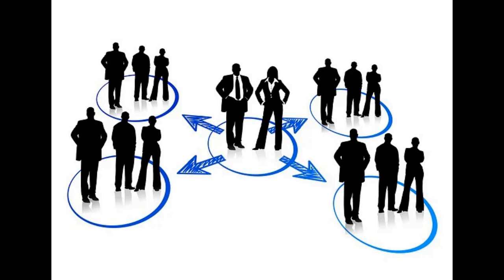Turning Pain into Purpose: Crafting Impactful TEDx Talks with Sean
Unlock the secrets to crafting powerful TEDx talks and discover the profound impact of sharing personal stories with our guest, Sean, a distinguished speaker and military veteran. In this episode, Sean takes us through the intricate and demanding process of securing a TEDx talk, emphasizing the importance of a clear and compelling message that resonates with the event's theme. Drawing from his journey through military service and personal hardships, Sean offers invaluable insights on resilience, particularly concerning veteran suicides, and demonstrates how our experiences can be harnessed to inspire and instigate change.

We'll also explore Sean's emotional transformation from a suicide attempt survivor to a leading resilience and suicide awareness trainer. Learn about the inception of his business, Success Core, which focuses on speaker coaching and mental health advocacy. Sean shares practical strategies for reducing stress and anxiety, the power of gratitude and human connection, and the significance of investing in personal growth. Plus, get a sneak peek into his empowering clothing line, L-Y-B (Live Your Brand), designed to spread positive affirmations. Tune in for a riveting discussion filled with powerful lessons on building resilience and making a lasting impact through effective communication.
(04:04 - 05:08) TEDx Application Success Story
(09:13 - 10:22) Success Core
(18:37 - 19:40) Powerful Messages on Clothing
(22:34 - 23:36) Dinner Guests and Life Questions

SERVING JOURNAL